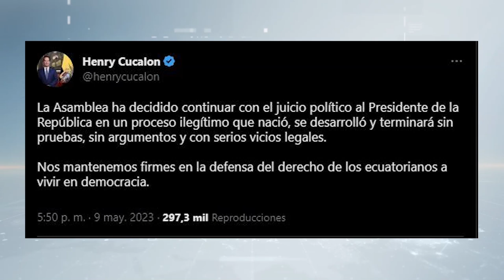¿Cuál es el trámite que sigue tras APROBACIÓN del juicio político a Guillermo Lasso?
▶ Entrevista para UCSG Noticias: Oswaldo Moreno - Analista Político